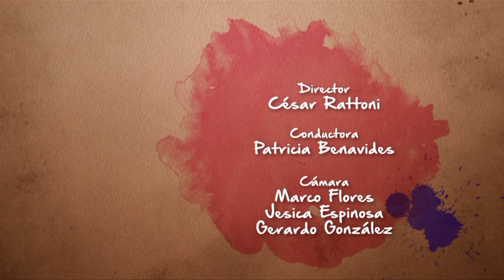Cocinando con Semillas P5 BL3